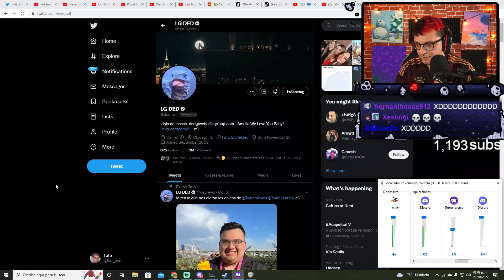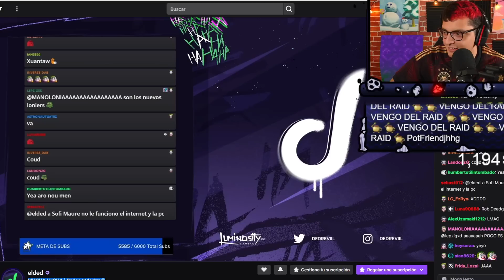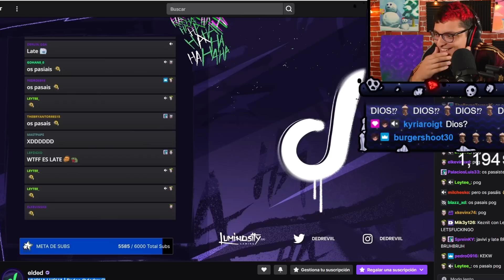LATE ¿TU CHAT NO ME ODIA? 🤣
latesitoo
one coin crew
ferruzca
el ded